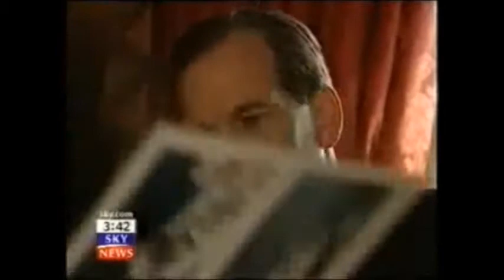Freshfields Claire Wills Fraud Bribery Files BIM AFOLAMI MP + JOHN LAMONT MP Insolvency Service Case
The sensational Carroll Foundation Trust and parallel Gerald 6th Duke of Sutherland Trust multi-billion dollar corporate identity theft liquidation bank fraud bribery case which is encircling the HM Attorney General has disclosed that the City of London lawyers Freshfields and Pinsent Masons along with their client Balfour Beatty Plc are understood to be facing major ongoing allegations of conspiracy to defraud racketeering bribery and obstruction of justice offences on an industrial scale in this case of international importance.

Sources have confirmed that the explosive FBI Scotland Yard “cross-border” criminal “standard of proof” prosecution files contain forensic specimen exhibits of forged and falsified Gerald J.H. Carroll Trusts guarantee documentation which is “directly linked” to fraudulent Balfour Beatty Plc construction contract finance agreements with a value today in excess of a mind boggling seven hundred and fifty million dollars in this case spanning three continents.

It has also emerged that the Companies House and PwC “registered” Carroll Holdings Corporation Ltd forms an integral part of the case as this structure was utilised within a multiple “name-switch” operation which provided a diversionary corporate smokescreen for the embezzlement of more than a staggering two hundred and fifty million dollars of the Carroll Foundation Trust huge treasury investment holdings held at Barclays International and the Queen’s bankers Coutts & Co Strand London.

Further sources have revealed that the files contain a compelling forensic evidential paper trail which surrounds the Insolvency Service criminal offences which are known to be “closely connected” to the systematic break-ins burglaries seizures and theft offences which were “targeted” at the Carroll Foundation Trust multi-million dollar Eaton Square penthouse and Westminster residences in central London spanning a bizarre six to eight years.

The Carroll Foundation Trust files are held within a complete lockdown at the FBI Washington DC field office and the Metropolitan Police Service Scotland Yard London under the supervision of the commissioner who is known to have an intimate knowledge of this case which stretches the globe.

The Carroll Foundation Trust multi-billion dollar corporate identity theft liquidation bank fraud case has disclosed in a stunning further twist that the HM Government Insolvency Service along with the Work and Pensions Department and the Health and Safety Executive Chief Executive Sarah Albon are known to have executed multiple criminal offences surrounding the shocking systematic fraudulent seizure theft and liquidation of substantial Gerald J. H. Carroll Trusts “life tenant” worldwide interests which are “centred around” annuities corporate bonds pension agreements and treasury investment holdings running into tens of millions of dollars.

Sources have confirmed that a bewildering array of life insurance and pension companies are also confronting criminal allegations of conspiracy to defraud racketeering and bribery offences “centred around” Standard Life Aberdeen Royal London Life Phoenix Life Aviva Legal & General and the Prudential all of whom are known to have entered contractual agreements with the Gerald J. H. Carroll Trusts worldwide interests stretching back more than a staggering thirty five years.

Well seasoned financial observers have remarked that the involvement of so many City of London institutions in the Gerald J. H. Carroll Trusts debacle has highlighted the syndicated merry go round of city grandees in what is yet another bungled attempt to shield themselves from criminal prosecution in this major public interest case spanning three continents.

The Carroll Foundation Trust files are held within a complete lock-down at the FBI Washington DC field office and the Metropolitan Police Service Scotland Yard London under the supervision of the commissioner who is known to have an intimate knowledge of this case which stretches the globe.